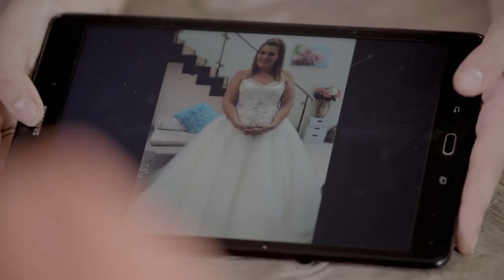Cat’s Best Friend Doesn’t Like Her Wedding Dress! | Second Chance Dresses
Hard working mum of five, Cat, is on the hunt for the perfect wedding dress that sparkles, hides her “mum-tum” and is under £500.